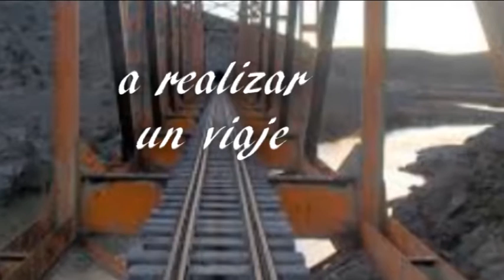Marta de París- Tributo- Homenaje- 41° Feria del Libro Buenos Aires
TodosUnoTV estuvo con su programa "Trochita cultural", conducido por Lydia Raquel Pistagnesi en la 41° Feria Internacional del Libro en Buenos Aires, donde se presentó el libro  “Marta de París: vida y obra comentada”, que rinde homenaje a la destacada escritora correntina Marta Elgul de Paris. Este libro ha sido declarado de Interés Provincial por el Gobierno de Corrientes, de Interés por el Senado Provincial y de Interés por la Honorable Cámara de Diputados de la Provincia de Corrientes. Aquí podemos ver a Moni Munilla con Marta de París en un emotivo momento.